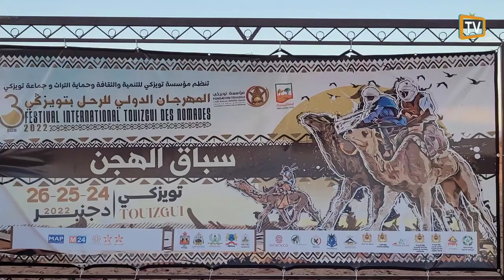سباق الإبل متعة للناظرين وتقليد صحراوي عريق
سباق الهجن أو الهجانة، رياضة عربية أصيلة. مشهورة في الأقاليم الجنوبية. والهجن نوع من الإبل، تستخدم للرياضة والركوب، في هذا الفيديو يتحدث الوالي بنكا مدير سباقات الإبل في المغرب عن أهمية هذه الرياضة